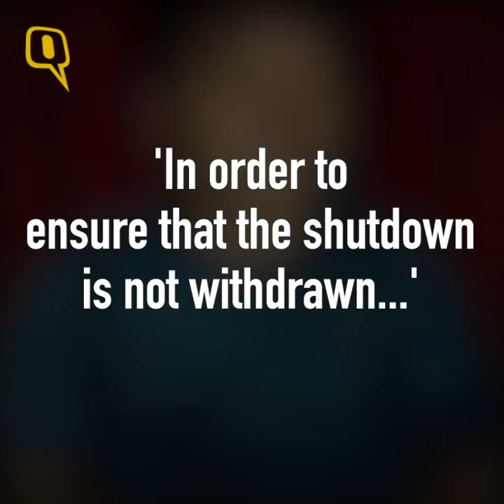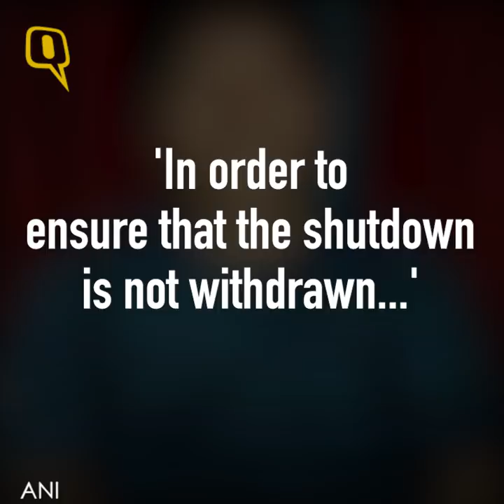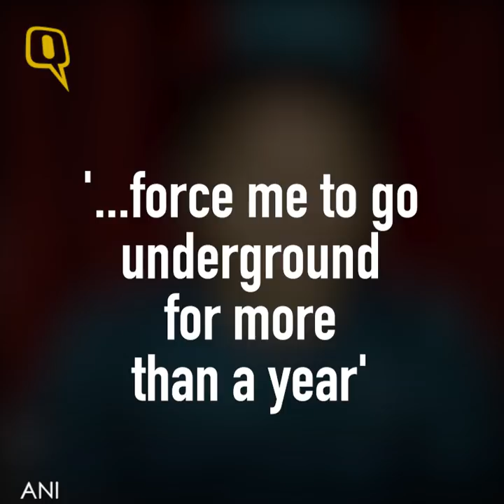Bimal Gurung Opposes Suspension of Darjeeling Strike by Tamang - The Quint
Vehemently opposing the withdrawal of the ongoing shutdown for 12 days in the north Bengal hills, Gorkha Janmukti Morcha chief Bimal Gurung has accused some of his party leaders of joining hands with the West Bengal government and conspiring to foil their agitation for a separate state of Gorkhaland.

Video:ANI